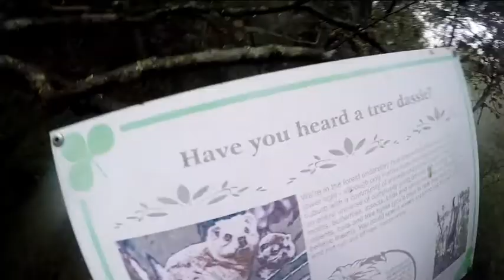Karkloof Canopy Tours